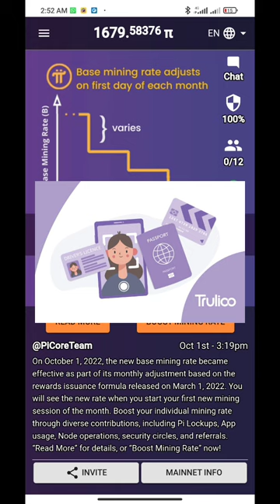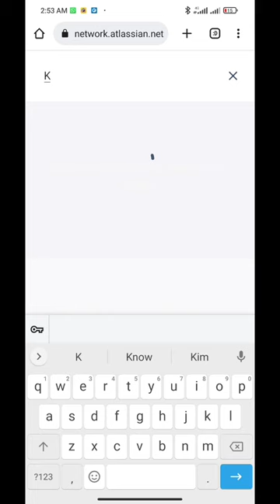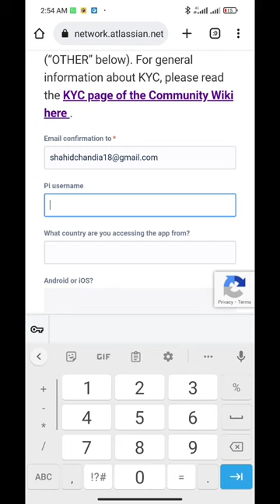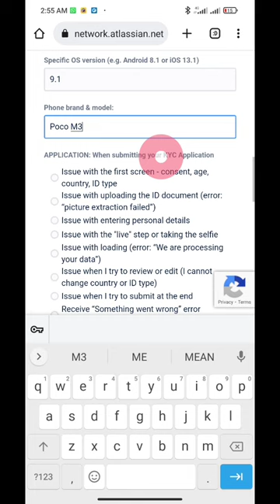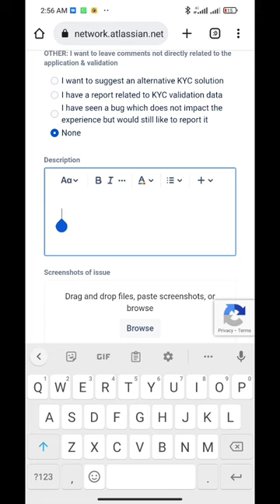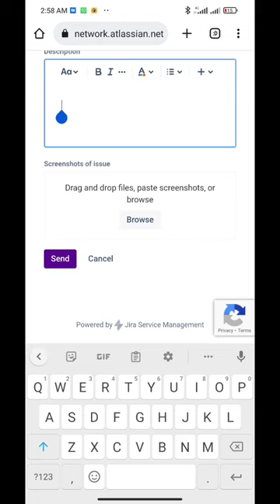Pi Network KYC Most important update | kyc review in progress | pi network kyc verification in Pakis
hello dosto AJ ki is video me ham bat Karen gy pi network ki kyc ky problems ky bary me I hope apki problem ka solution Nikal ay ga

Your Queries -
Pi network kyc verification in Pakistan
Pi network Kyc verification in India
Pi network kyc verification in Nigeria